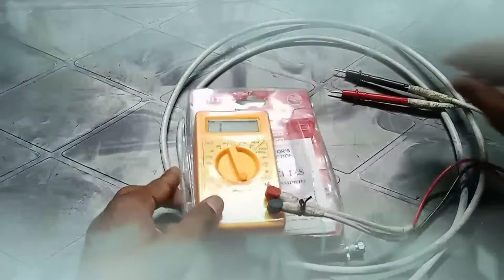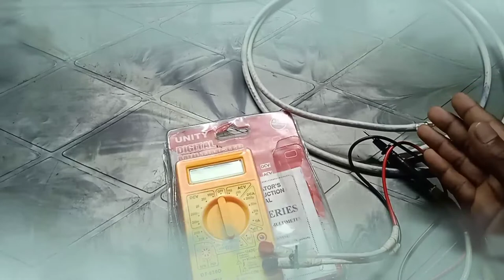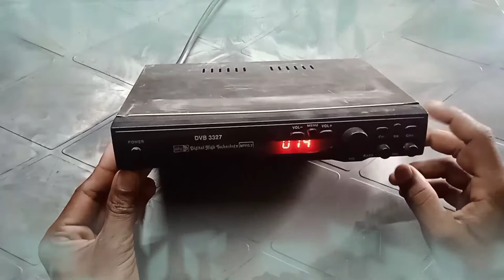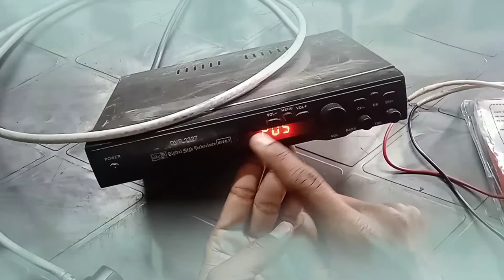kaise check karen ki dth wire kharab hai ya नहीं। dth cable kaise check karen।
lnb kaise check karen।multimeter se lnb kaise check karen।satellite finder।Pradeep dish engineer